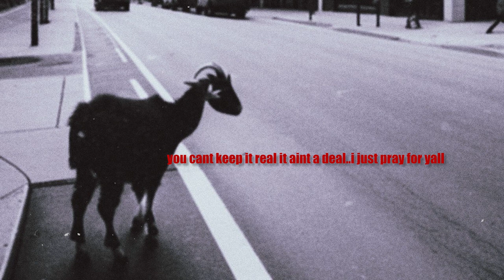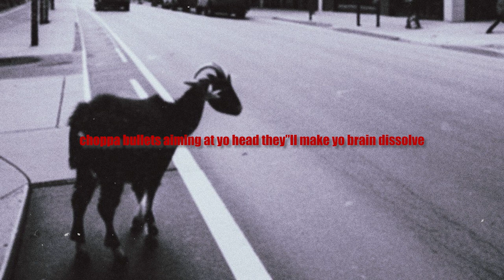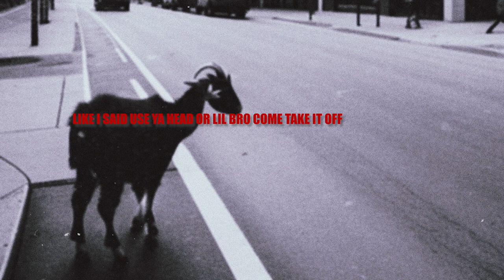Beezy B- Animosity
Prod. By Beezy B
Beat By Rujay